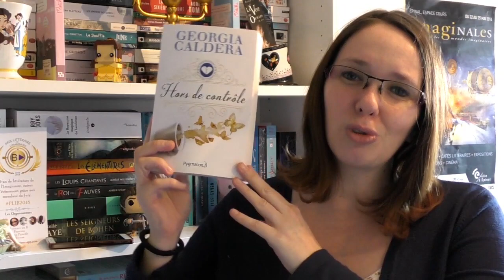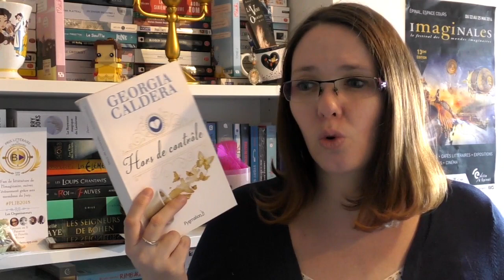📘 BILAN LECTURE : GEORGIA CALDERA, GABRIEL KATZ & ELIZABETH EBORY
★ Livres cités
- Hors de contrôle, de Georgia Caldera - Pygmalion
- La fée, la pie et le printemps, d'Elizabeth Ebory - ActuSF
- Quand tu descendras du ciel, de Gabriel Katz - Editions du Masque

★ Me contacter

A bientôt!
Hélène